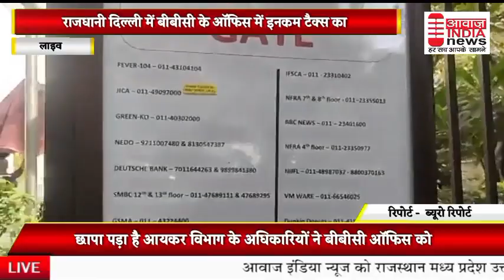टैक्स चोरी के आरोप में bbc | Hindi News